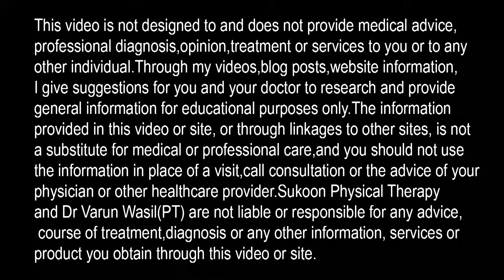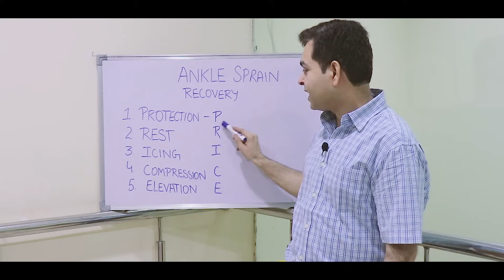Best Exercises for ANKLE PAIN, SPRAIN (ligament injury) PHYSIOTHERAPY for ANKLE TWIST- FAST RECOVERY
TREATMENT FOR ANKLE SPRAIN

In this video Dr. Varun Wasil- MPT orthopaedics from sukoon Physical Therapy explained the physiotherapy treatment and exercises for ankle sprain and ankle ligament injury for fast recovery.
he explained acute sports injury procedure
PRICE
P- PROTECTION
R- REST
I- ICING
C- COMPRESSION
E- ELEVATION

He also explained following points in this video:

ankle strengthening exercises after injury

Treatment for ankle pain

ankle pain treatment and physiotherapy

ankle sprain treatment and exercises

treatment for ankle ligament injury

fast recovery for ankle sprain

exercises for ankle pain relief

ankle sprain physiotherapy exercises

ankle sprain treatment in hindi

price injury treatment

PRICE for acute sports injury

PRICE for ankle sprain

ankle sprain exercises

sprain in ankle

sprained ankle

lateral ankle sprain treatment

lateral ankle sprain exercises

ankle ligament injury

ankle twist treatment

treatment for ankle swelling after injury

acute ankle sprain treatment

physiotherapy for ankle sprain

physiotherapy for ankle ligament injury

ligament injury in ankle

ankle ligament injury in hindi

ligament tear in ankle

how to recover ankle sprain

how to recover from ankle ligament injury

ankle ligament injury exercises

ligament sprain ankle

ankle twist treatment at home

ankle twist exercises

physiotherapy for ankle twist

twisted ankle exercises

ankle sprain exercises

how to strengthen ankle joint

ankle joint strengthening exercises

ankle strengthening exercises

exercises for ankle strengthening after injury

how to strengthen ankle after injury

how to strengthen ankle after ligament injury

physiotherapy for ankle pain relief

ankle pain while running

physio for ankle sprain

ankle sprain exercises video

ankle sprain exercises at home

home treatment for ankle ligament injury

ankle pain treatment at home

ankle pain recovery

ankle sprain recovery

treatment for ankle twist

home remedies for ankle pain

home remedies for ankle sprain

ankle exercises with theraband

ankle strengthening with resistance band

anterior talofibular ligament sprain

ankle binder- how to use ankle binder

ankle binder for ankle sprain